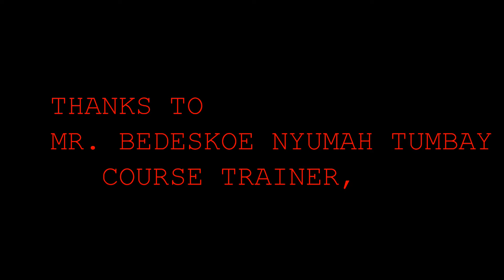PQSJ LEVEL 3, 2021 3 (GROUP 1 PRESENTATION WORK 3-VIDEO)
THIS WORK IS A GROUP PRESENTATION BY STUDENTS OF THE PQSJ LEVEL 3 GROUP #1 VIDEO Copyright@2021.